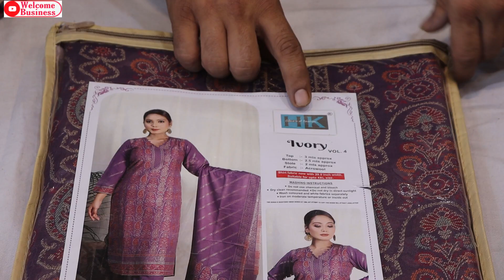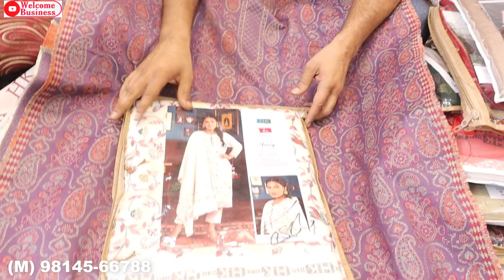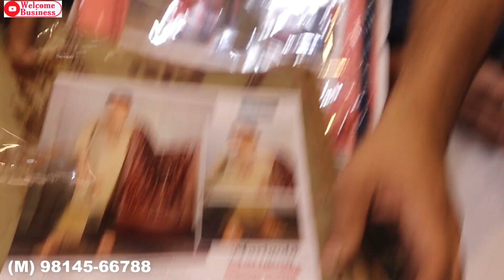(Part-2) Pashmina, Velvet heavy winter suits collection | Ahuja Cloth House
Hey Friends

Gurudwara Dukhniwarn Road, Field ganj, Ludhiana

Ph.98145-66788